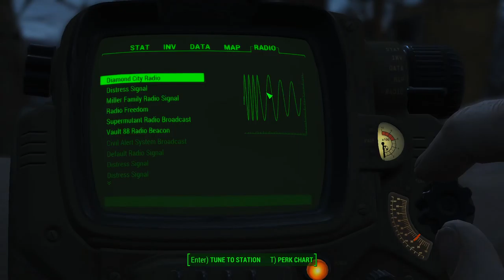Fallout 4 Water Boy Part 4: Setting Out from Jamaica Plain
In this one we set out from Jamaica Plain and continue our Trek to gather up our purified water, trade it for junk and ammo, and bring it all back to the Red Rocket Truck Stop near Sanctuary, then taking the short walk to Sanctuary to theoretically start the process over again.

Doing this all of course without fast travel, unless we just need to protected a settlement and go back.